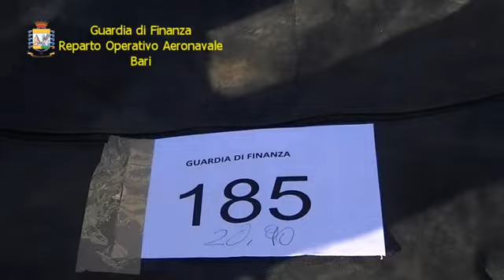sequestro marijuana sul gargano